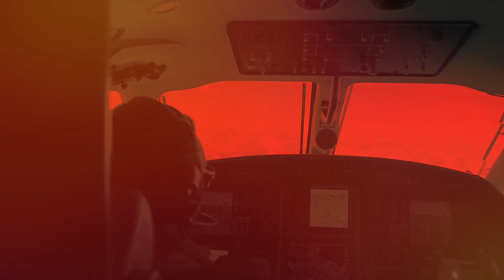Slim and Husky’s Co-Founder Derrick Moore talks expansion and growth. Cockpit Conversations.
Slim and Husky's is a great company that makes awesome pizza. They are more than pizza. They are a positive movement that will improve the communities they serve by providing jobs, hope and inspiration.